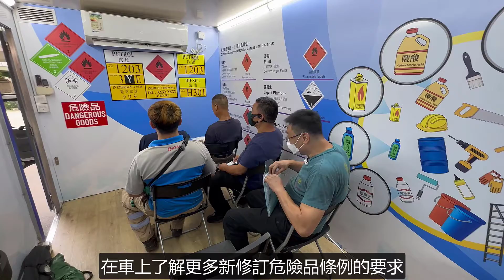【⚠️危險品牌照🧪🛢️⛽ 你換咗未呀❓ 】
新修訂《危險品條例》已經喺2022年3月31日生效，所有危險品倉庫同車輛⚠️🏬🚛都必須喺24個月嘅過渡期內換領新牌照❗️

為咗鼓勵同埋協助業界🤝盡快換領危險品車輛嘅新牌照，消防處除咗增派人手，加快審批程序外，仲特別增設多一架流動宣傳車📢🚚，畀業界喺輪候驗車期間有多一個途徑了解更多新修訂《危險品條例》嘅內容👍🏻

過渡期仲剩返8️⃣個月咋⏳！立即行動喇‼️